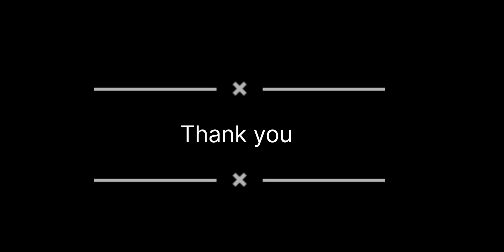Ghee Rice recipe/Neychor recipe